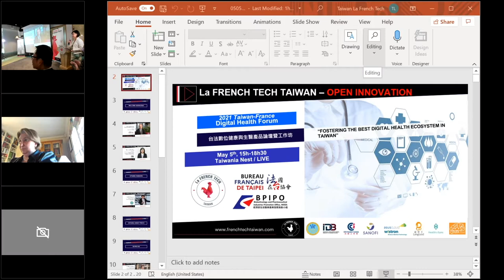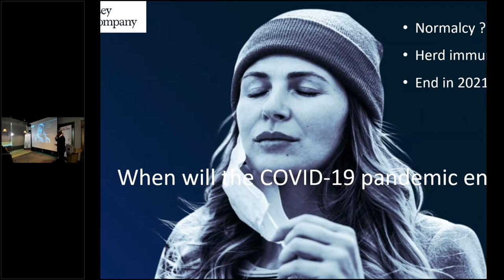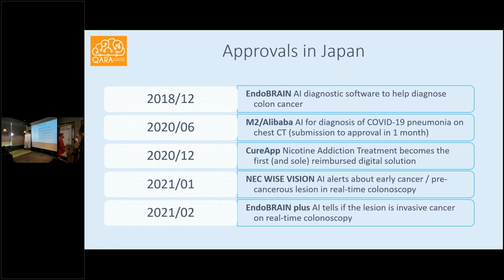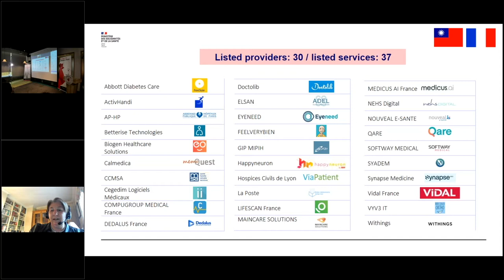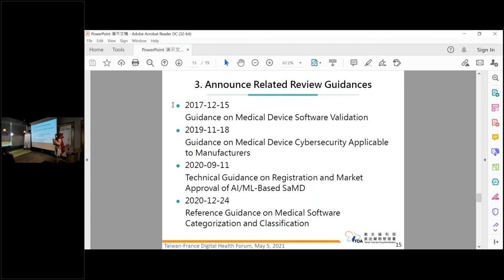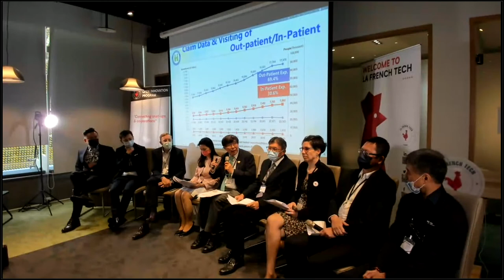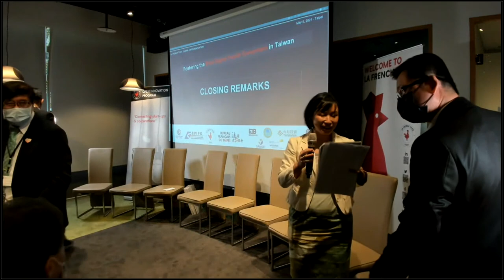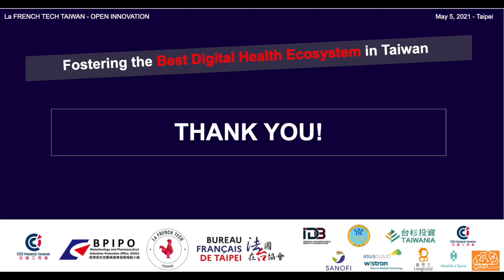2021 Taiwan-France Digital Health Forum Webinar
台法數位健康與生醫產品論壇暨工作坊
Fostering the Best Digital Health Ecosystem in Taiwan
May 5 2021, 15:00-18:30 | Taiwania Nest, Taipei

La French Tech Taiwan, Biotechnology and Pharmaceutical Industries Promotion Office, and the French Office in Taipei have co-designed a half-day international forum on digital health regulation and reimbursement, where French and Taiwanese corporations, start-ups, and government officials, joined to discuss existing regulatory frameworks. The forum aimed to exchange insights on what criteria are needed to contribute to making Taiwan and France the global leaders in the digital health arena and expedite innovation to market.

The forum was a great opportunity to explore areas of potential collaborations between France and Taiwan in digital health. It not only served to kick-start the conversation on the future of digital health regulations and reimbursement in Taiwan, but also created a space for French and Taiwanese companies to learn more about each other and foster relationships. It is also the organizers’ ambition to have this event lay the groundwork for a series of exchanges between France and Taiwan with a white paper on the digital health sector summarizing key actions discussed during the forum.